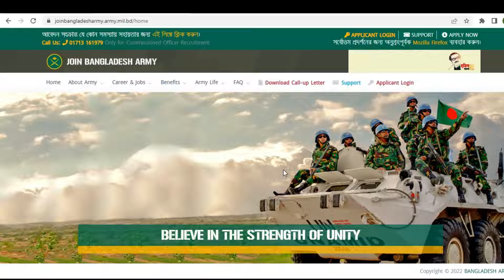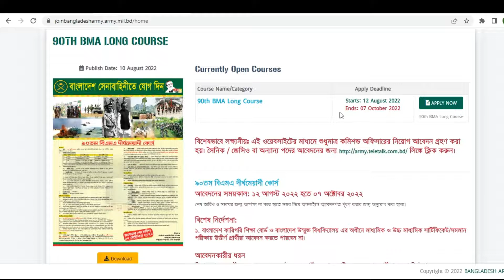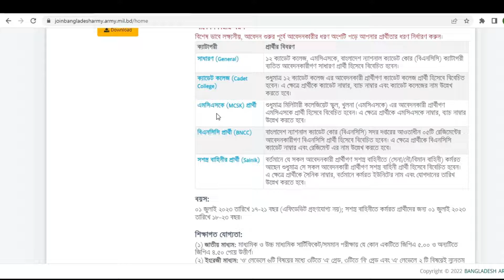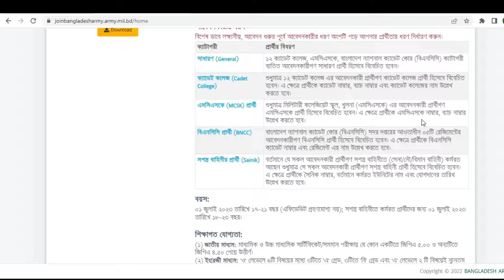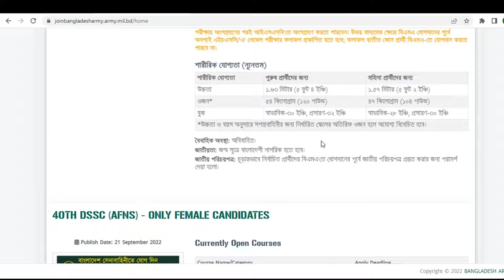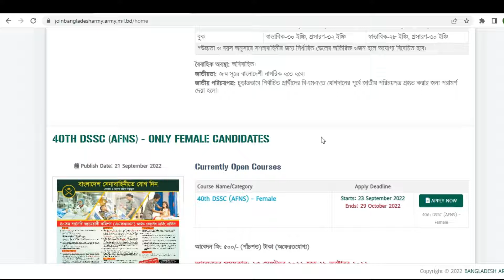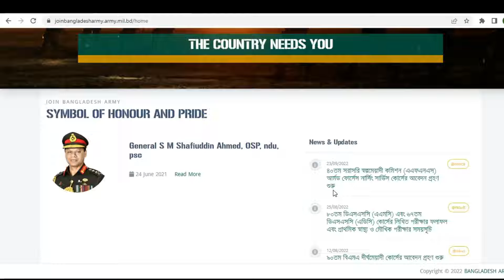বাংলাদেশ সেনাবাহিনীতে চলমান নিয়োগ বিজ্ঞপ্তি/ চাকরির খবর, BD JOB NEWS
বিডি চাকরির খবর বাংলাদেশের একটি চাকরির পোর্টাল। সাম্প্রতিক সব সরকারি চাকরির বিজ্ঞাপন প্রকাশ করে। আমরা চাকরিপ্রার্থীদের জন্য সর্বশেষ চাকরির তথ্য আপডেট করি। আপনার কোন প্রশ্ন বা পরামর্শ থাকলে আমাদের সাথে যোগাযোগ করুন।

Bangladesh Army civil job circular 2022. Army job circular 2022.